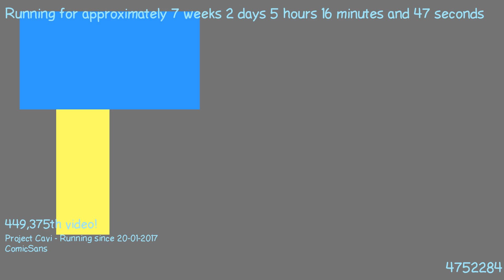1489375333 - Webdriver Cavi - H2